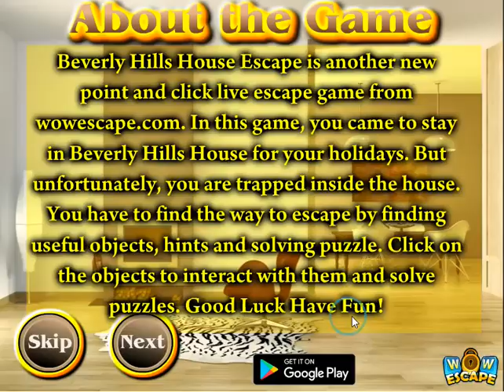Beverly Hills house escape - soluce